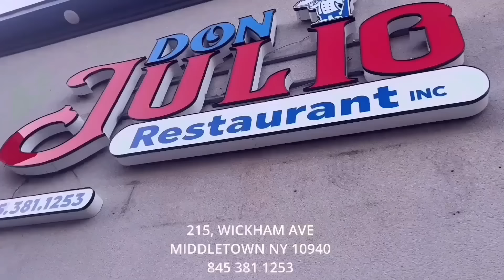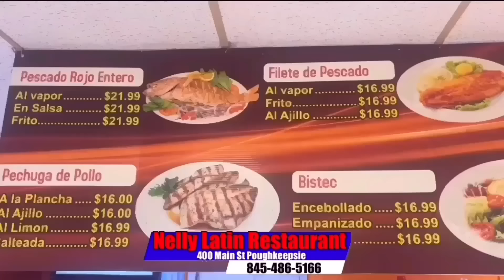MIRA CÓMO VIVE AMAURY DE CAMARA FIVE NOS MUESTRA SU LUJOSA VIDA